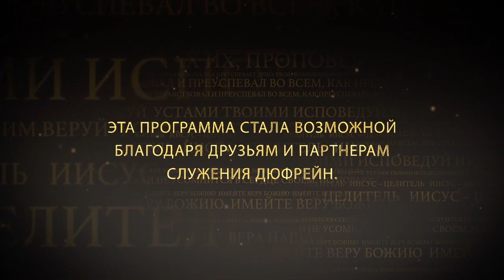ТВЕРДО ДЕРЖИТЕСЬ. №3 «Иисус — Целитель» (111)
Нэнси Дюфрейн продолжает учить о том, что значит «твердо держаться».

Вера не только получает решения от Бога и проявленные ответы. Вера так же твердо держит то, что получает. Если дьявол не сможет помешать вам получить ответ, он не сможет украсть его у вас после того, как вы его получили. Дьявол – вор. Он приходит, чтобы украсть, убить и погубить.

Получая что-то от Бога, знайте, автоматически это не удерживается. Нам нужно держать это верой. Нам нужно научиться твердо держаться.